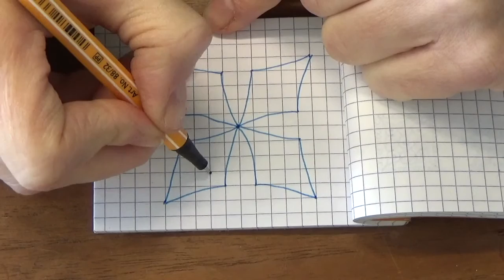#019 minimandala - More complicated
It starts out simple, but then ...